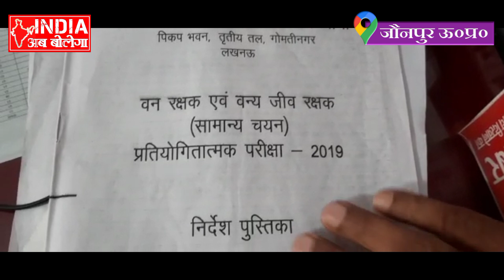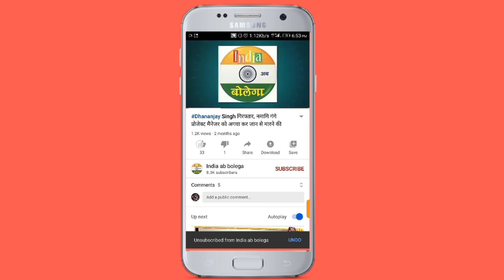जौनपुर : प्राइवेट पार्ट में छिपाकर ले गई इलेक्ट्रानिक डिवाइस, परीक्षा में नकल का निकाला हाईटेक तरीका